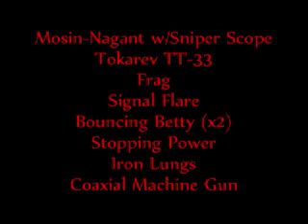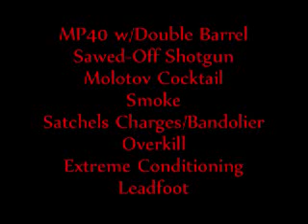Call of Duty World at War Best Classes